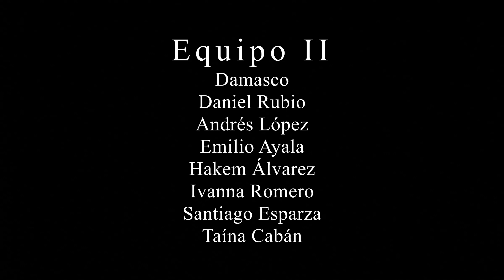Cámara e Iluminación - Recreación de Escena, Equipo II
"Joel, I'm I ugly..."
De: Eterno Resplandor...

Tarea para Cámara e Iluminación

Equipo:
Damasco
Daniel Rubio
Andrés López
Emilio Ayala
Hakem Álvarez
Ivanna Romero
Santiago Esparza
Taína Cabán